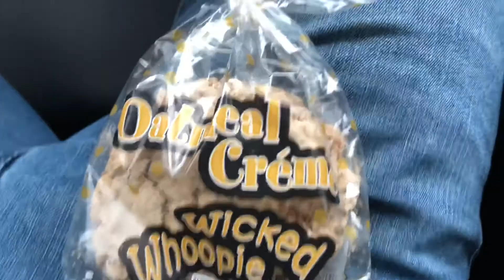The Classic Cut: Ep 17 staying on track while traveling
Get your Legion supplements and apparel here: BuyLegion.com/AdamC